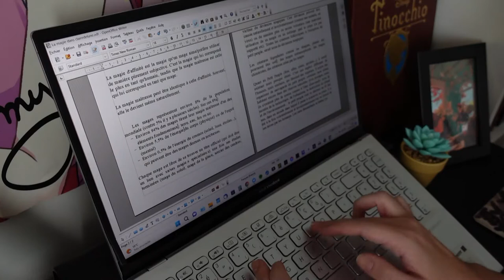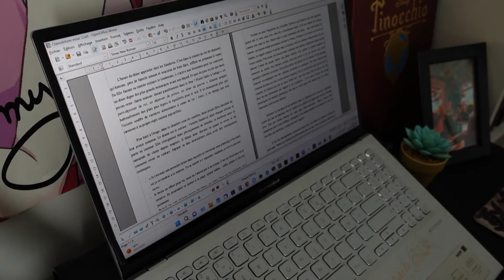VLOGTOBRE 3 - écriture, ménage et gaming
Un vlogtobre chill pour se mettre dans une ambiance cozy, accompagné d'une session gaming sur Disney Dreamlight Valley !

♫ VIDÉO : Walking on thin air / Yellow Ribbon - We will get there
𝒜̀ 𝓅𝓇𝑜𝓅𝑜𝓈 ♥
➔ Je m'appelle 𝕵𝖚𝖘𝖙𝖎𝖓𝖊 , mais tu peux m'appeler 𝓙𝓾𝓷𝓮 !

- 𝑳𝒆𝒘𝒊𝒔 𝑪𝒂𝒓𝒓𝒐𝒍𝒍